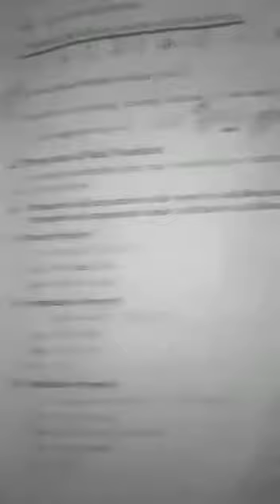Pre 9th lecture 2 09.04.2020